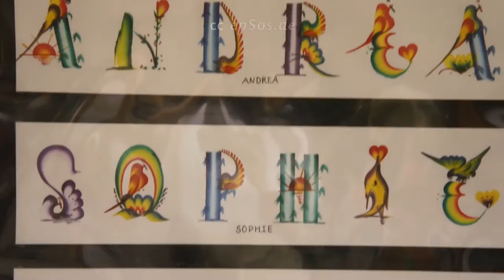Amazing Chinese Calligraphy Art in Barcelona